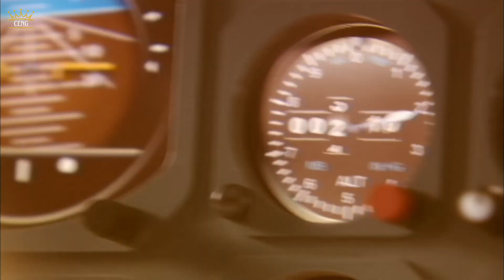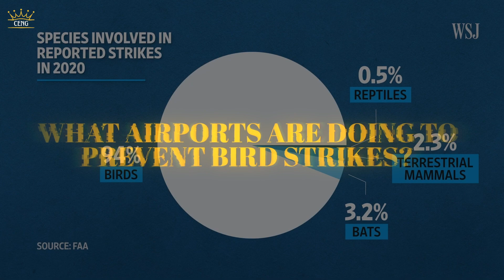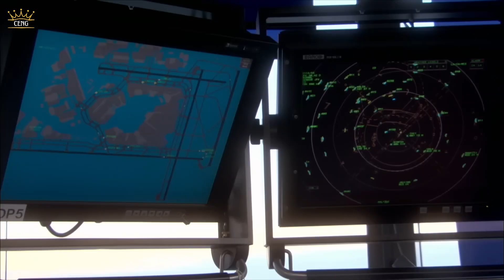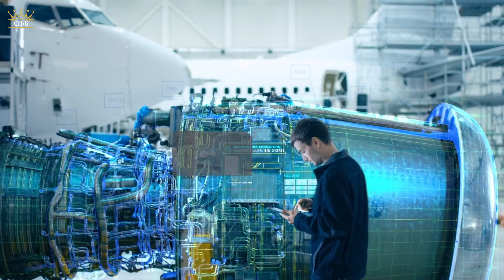Why Birds Are Attacking Airplanes ?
Can birds truly challenge the power of a massive commercial airplane? In this intense and dramatic face-off, two fierce eagles confront each other, with a giant plane caught in the middle of their showdown. Dive into this visually stunning scene that explores the reality of bird-plane encounters, the engineering behind airplane safety, and the clash between nature and technology. Don't miss this gripping moment of tension and drama!